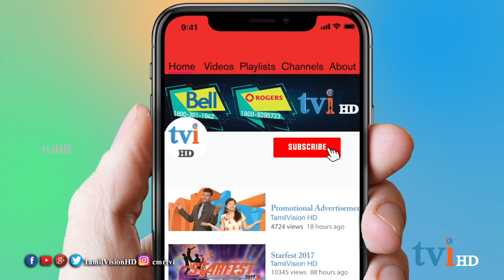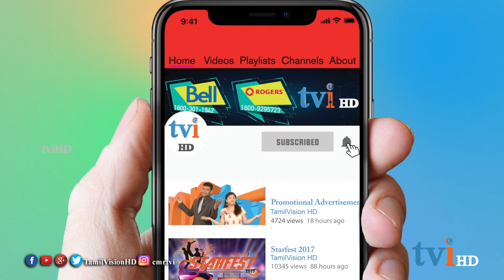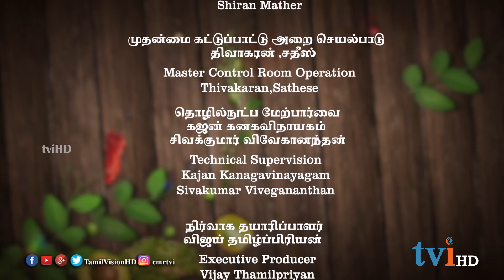tviHD வாங்கோ சமைக்கலாம் | Episode 18 | வாழைப்பூ வடை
வடை இவ்வாரம்  "வாங்கோ சமைக்கலாம்" நிகழ்ச்சியில் வாழைப்பூ செய்வது எப்படி என்று விளக்குகிறார் திரு.ரமேஷ்.

Episode18 featuring the receipe for making Vazhaipoo Vadai by Ramesh.